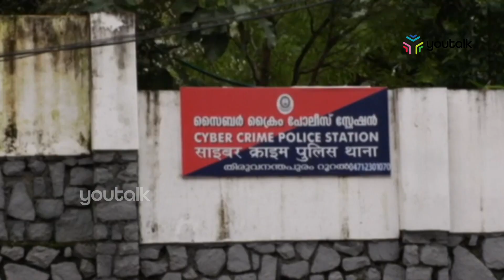മുഖ്യമന്ത്രിക്കും ഡി.ജി.പിക്കും പരാതി നൽകി|Youtalk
അശ്ലീല സൈറ്റിൽ ഫോട്ടോ അപ്‌ലോഡ് ചെയ്ത സംഭവം ഒത്തുതീർപ്പാക്കാൻ ശ്രമിച്ച കാട്ടാക്കട എസ്എച്ച്ഒക്കെതിരെ ഇരയായ യുവതി മുഖ്യമന്ത്രിക്കും ഡി.ജി.പിക്കും പരാതി നൽകി.